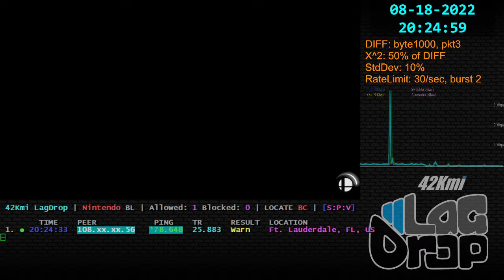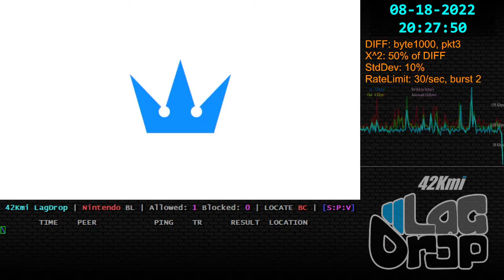SmashBros - 2022-08-18 - 13.0.1 - LoftWing [Ft. Lauderdale, FL, US] lag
Daisy King K. Rool Sora